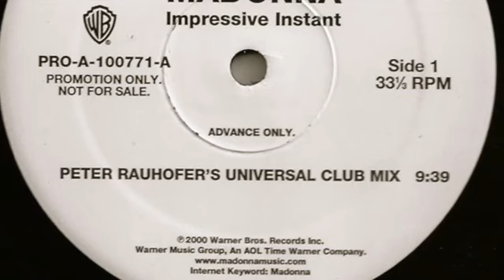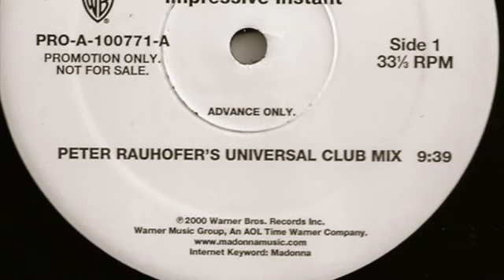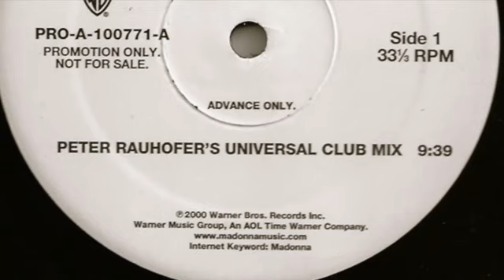Impressive Instant Madonna Peter Rauhofer Universal Club Mix